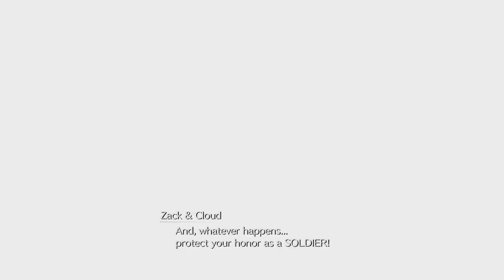Sephiroth Final Boss Fight in Rebirth (All Stages)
This was quite an ordeal.